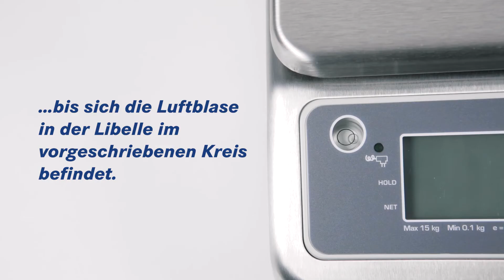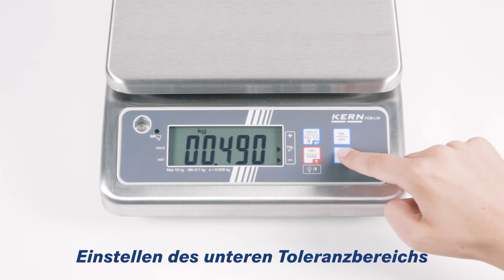Edelstahl-Tischwaage mit spez. Checkweighing-Display für noch effizienteres Arbeiten | KERN FOB-LM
• Innovatives Wägen mit Toleranzbereich (Checkweighing): Die Farbe des Displays wechselt je nach Wägeergebnis (zu leicht/ok/zu schwer) und unterstützt so das Portionieren, Dosieren und Sortieren
• Edelstahlausführung von Gehäuse und Wägeplatte, dadurch rostfrei und dank glatter Flächen einfach zu reinigen
• Geeignet für die erhöhten hygienischen Anforderungen in der Nahrungsmittelindustrie
• Hohe Mobilität: Dank Batteriebetrieb und kompakter Bauweise geeignet zum Einsatz an mehreren Standorten
• Unterstützt Sie in Ihrem HACCP-konformen Qualitätssystem
• Staub- und Spritzwasserschutz IP67 (nur im Batteriebetrieb)
• Sicheres und rutschfreies Aufstellen durch Gummifüße
• Erhöhter Feuchteschutz durch wasserfeste Silikonversiegelung von Wägezelle, Elektronik und Lötstellen
• Kontrolle des bereits belegten Wägebereichs per Tastendruck (Netto-/Brutto-Gewicht)
• Netzadapter im Lieferumfang enthalten
• Arbeitsschutzhaube im Lieferumfang enthalten